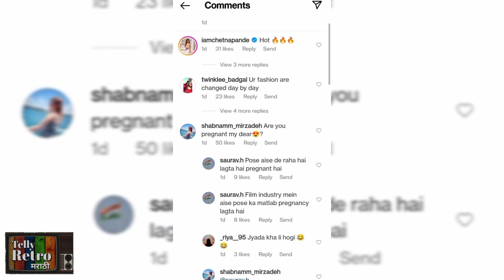ही मराठी अभिनेत्री आहे प्रेग्नंट,काही महिन्यांपूर्वी झालंय लग्न | Marathi Actress Pregnant